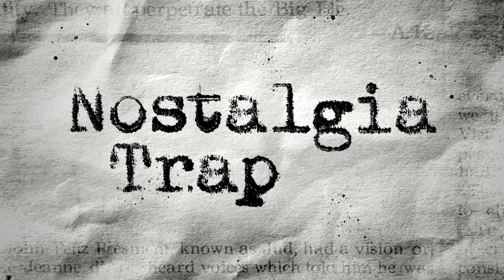Nostalgia Trap - Episode 282: You Don't Belong Here w/ Elizabeth Becker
Elizabeth Becker is an award-winning author and journalist; her latest book,  You Don’t Belong Here: How Three Women Rewrote the Story of War (2021), profiles three journalists whose groundbreaking work rearranged the history of the Vietnam War. In this conversation, Becker explains how Kate Webb, Catherine Leroy, and Frances Fitzgerald each developed critical journalistic practices that brought new insights to the conflict, and offers some jaw-dropping stories (spoiler: she met Pol Pot!) from her own extraordinary career.